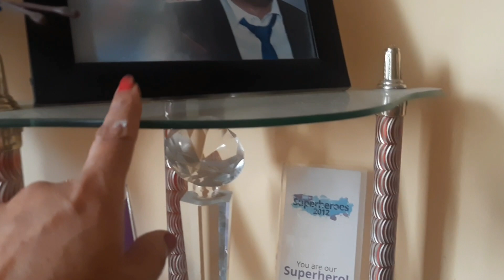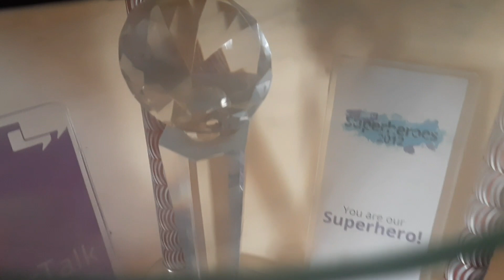आपके काम को आसान करे ये टिप्स और ट्रिक्स। Very useful tips 👌 and tricks 👌